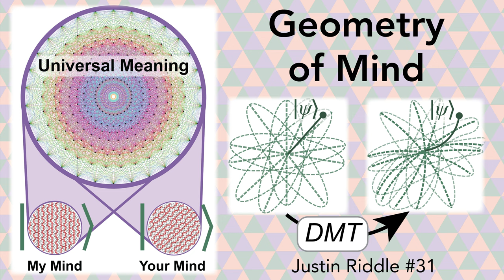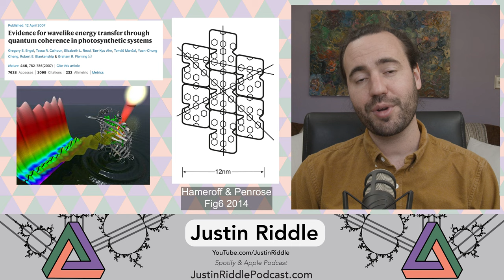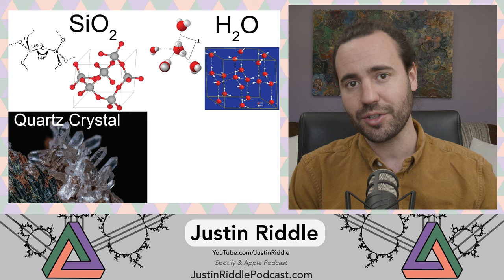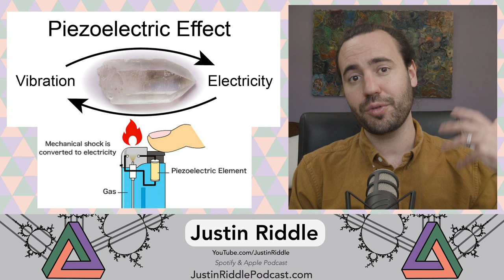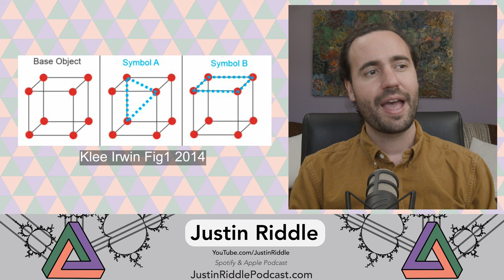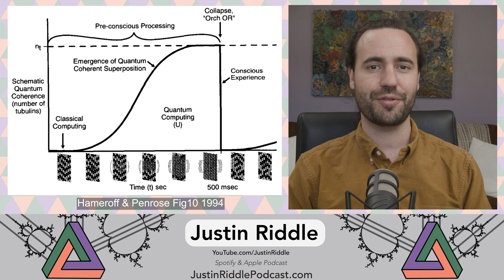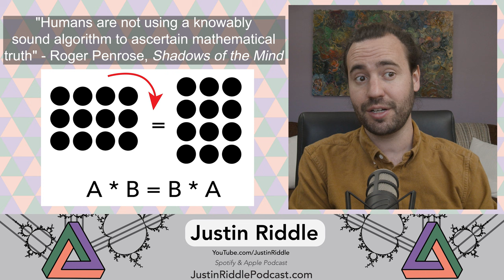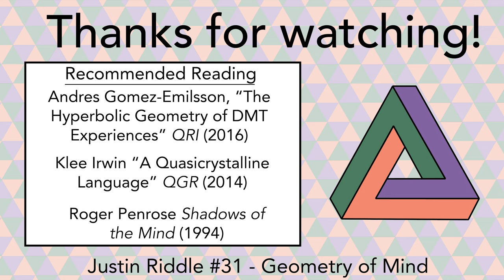#31 – Geometry of Mind: lattices, quasicrystals, and hyperbolic hallucinations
In episode 31 of the Quantum Consciousness series, Justin Riddle discusses the role of geometry in our understanding of the universe. The discussion begins looking at the manifestation of geometric forms in the world around us in the form of crystals. Crystals are a cornerstone of modern technology as they increase the controllability of the physical world around us through their structure. Many researchers studying quantum biology theorize that when highly ordered structures, often by the creation of a lattice, might enable subtle quantum properties to be magnified. Other researchers look to geometry in their pursuit of a mathematical theory of everything. If only we could understand all of the driving forces in the universe, then we could build more advanced technologies. Surely, a theory of everything must be quite complex. In this pursuit, some researchers postulate that multidimensional geometric forms are the solution. For example, Klee Irwin claims the so-called E8-lattice serves as a unification of all forces and that all things are a projection from this higher dimensional system into our lower 3-dimensional reality. From this perspective, every superposition is a decision between multiple projections that could be selected. Critically, with the same unifying E8-lattice behind the scenes, humans are able to communicate and understand each other by virtue of a shared universal form underlying each of our expressions. My experience of love is the same as your experience of love, because love is a complex geometric form in the E8-lattice. But this has to make you wonder, can love be a geometric shape? Third, I highlight some of the inspiring work from Andres Gomez-Emilsson mapping out the stages of a DMT trip from the standpoint of geometry. During a breakthrough experience, trippers report a direct firsthand experience of viewing hyperbolic geometric objects. Hyperbolic geometry appears to be continuously folding outward. Look up some visualizers as these shapes are inherently bizarre. Could this geometric form explain the bizarreness of these altered states of consciousness? Furthermore, the experience of hyperbolic geometry in firsthand experience suggests that there might be a shift in the mental-space from which we are viewing the object. If we posit that the mind is quantum computer, then this may correspond to a warping of the geometric structure of the Hilbert space of our wave-function mind (the Hilbert space is the multidimensional probability distribution of a quantum system). There are a lot of thought-provoking theories presented in this episode – all of which utilize the principles of geometry as a fundamental aspect of physical reality, mathematics, or our inner experience.

~~~ Timestamps ~~~
0:00 Introduction
3:43 Is math physical?
5:35 Crystals in technology
12:07 Crystalline structures in quantum biology
16:43 Geometric theories of everything
27:25 Hyperbolic geometry in psychedelic hallucinations
37:30 Summary

Music licensed from and created by Baylor Odabashian. BandCamp: @UnscrewablePooch
Painting behind me by Paul Seli. IG: @Paul.Seli.Art